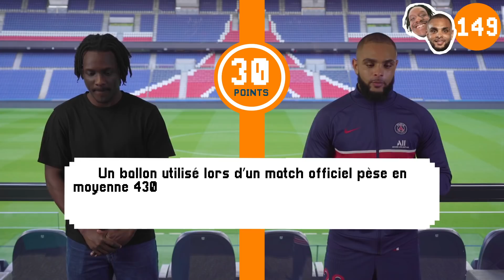🆒📺🤣 𝐅𝐀𝐍 𝐑𝐎𝐎𝐌 - Team Orange Football : Layvin Kurzawa & Camille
La 𝐅𝐀𝐍 𝐑𝐎𝐎𝐌 de la Team Orange Football est de retour ✔️

Découvrez l'épisode 7 avec Layvin Kurzawa et notre supporter Camille ❤️💙